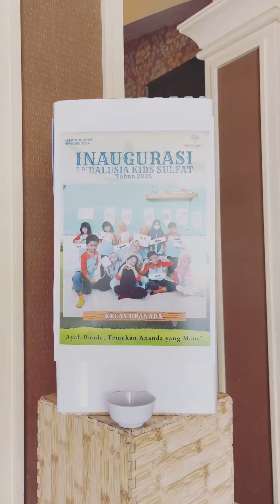Inaugurasi Kindergarten dan Preschool Cab. Sulfat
Tuntas sudah pelaksanaan Inaugurasi Kelulusan ananda Preschool dan Kindergarten A dan B @andalusiakids  Cabang Sulfat yang diselenggarakan di hotel Trio Indah 2.

Di inaugurasi kelulusan ini, diceritakan bagaimana perkembangan Islam di nusantara, yang disajikan dalam kisah petualangan apik si Andalus dan Lusia saat memdalami tokoh-tokoh penting dan jejak bersejarah perkembangan Islam di nusantara.

Di bagian akhir, disajikan penutup penyambung hati Ayah, Bunda, dan ananda yang tidak kalah epik.

Terima sebanyak-banyaknya kepada Ayah Bunda dan ananda yang telah ikut menyemarakkan event ini, termasuk Komite sekolah, para kakak pengajar hebat, vendor, Umma Ivvana dan Abi Andriys, hingga acara ini bisa berjalan dengan sukses.

Tetap semangat ya ananda yang berjuang di jenjang berikutnya. Salam sayang dari kakak selalu😍🥰😘